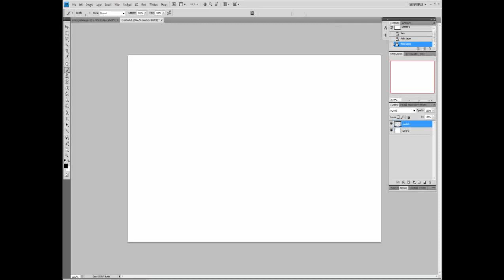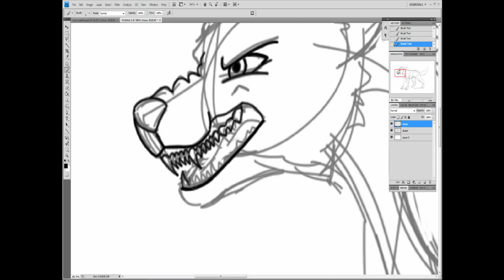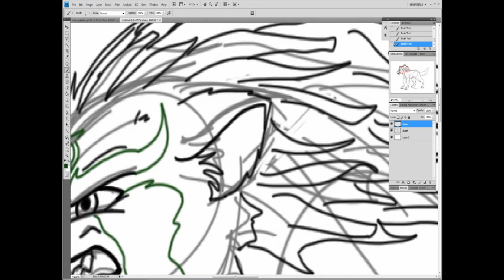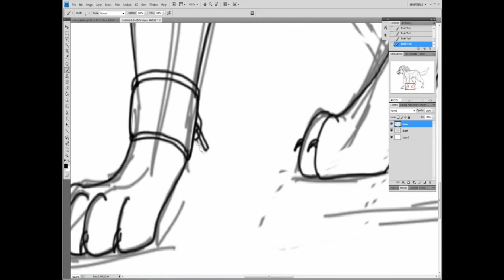Wolf Link from memory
Here is a quick sketch of wolf Link from the new game "Twilight Princess" done from memory.
I have been a gamer all my life, but never got into Zelda so much until recently. Twilight Princess and Hyrule Warriors are boss! ;)